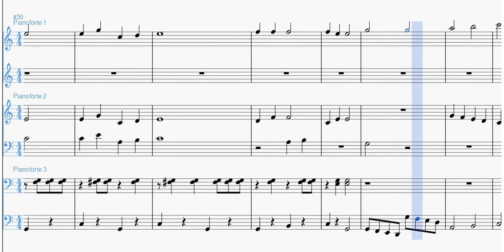Jingle Bells - Pianoforte a 6 mani [SPARTITO GRATIS]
Scarica gratis lo spartito e le parti staccate in PDF a questo indirizzo: